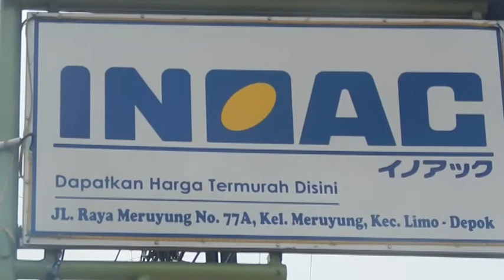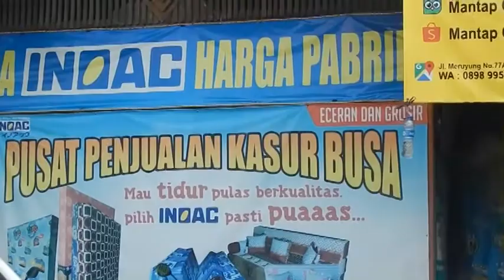VACUM KASUR INOAC - Murah - Cepat - Kirim Seluruh Indonesia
Vacum Kasur Inoac dengan mudah dan cepat. Di tempat ini dijual juga asur INOAC dengan berbagai macam ukuran. Silahkan order saja.